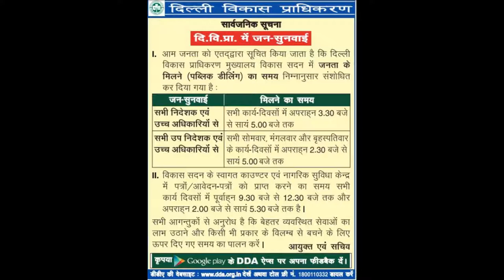DELHI DEVELOPMENT AUTHORITY (DDA) Helpline Toll Free Contact Number and Public Visiting Hours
This video provides information about how to reach and contact DELHI DEVELOPMENT AUTHORITY (DDA).

Public Visiting Hours